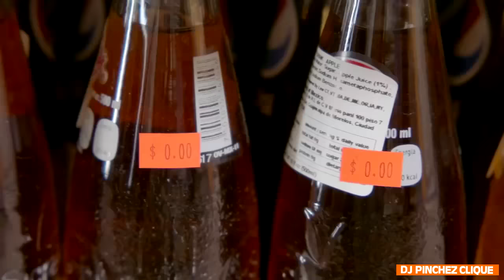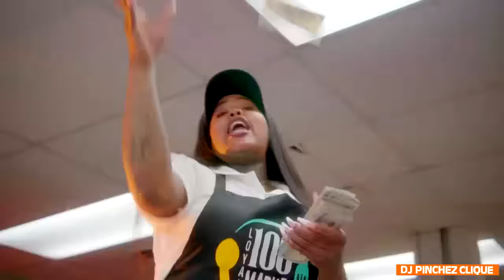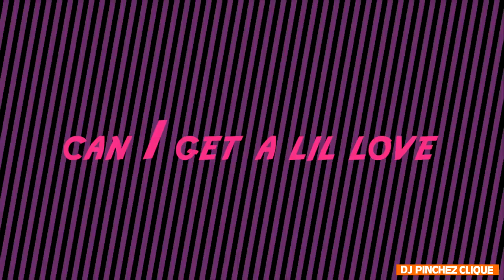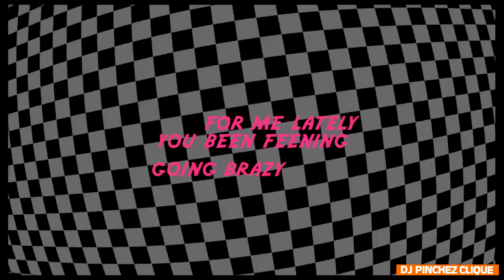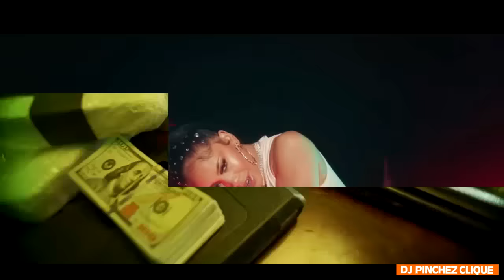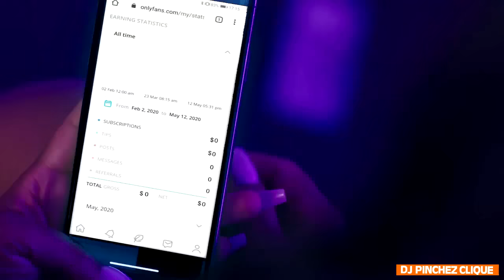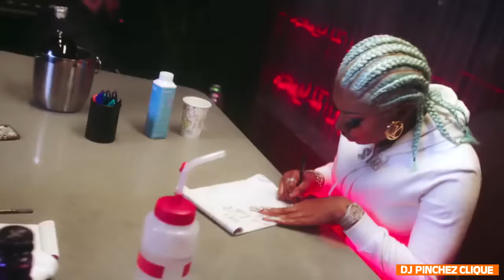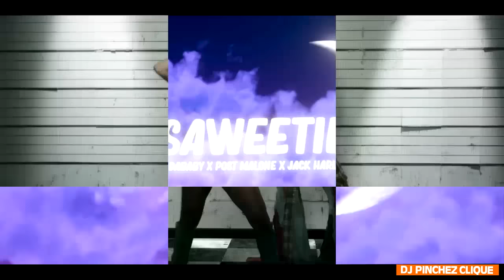HIPHOP MIX 2022 TWERK(DIRTY)DJ PINCHEZ CLIQUE|MEGAN THEE STALLION|MSBANKS|SAWEETIE|MINAJ|CARDI B